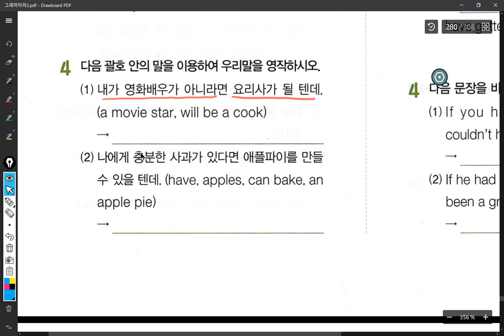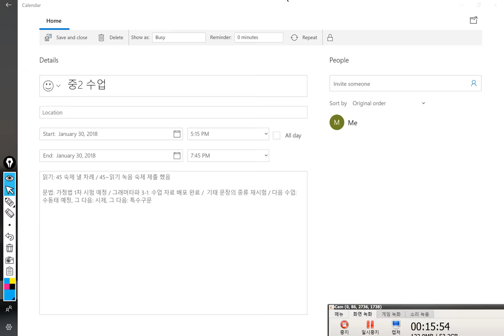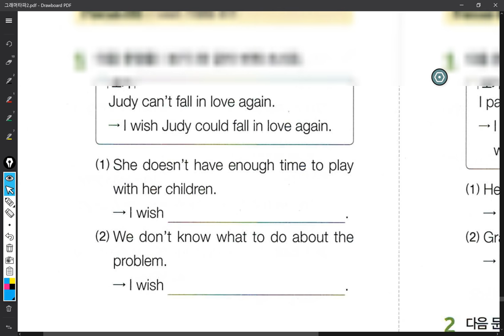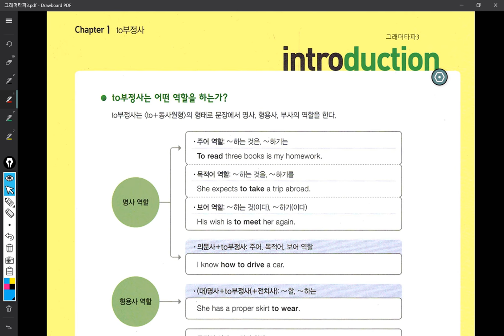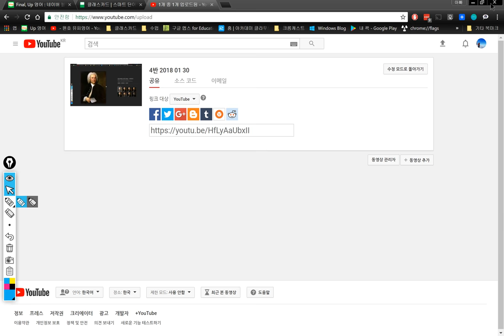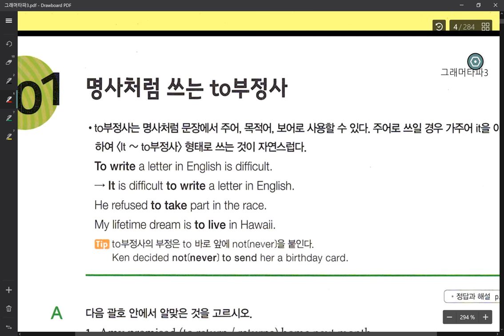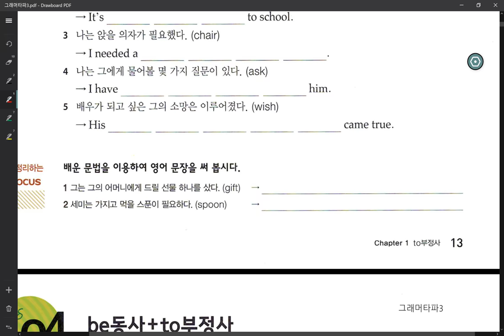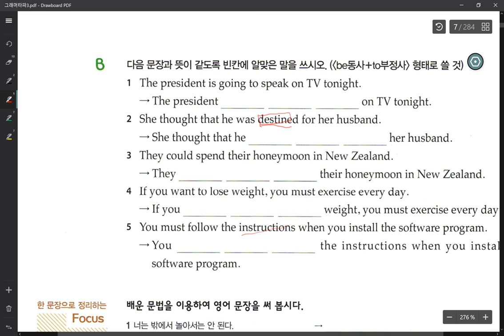중2 2018 01 30